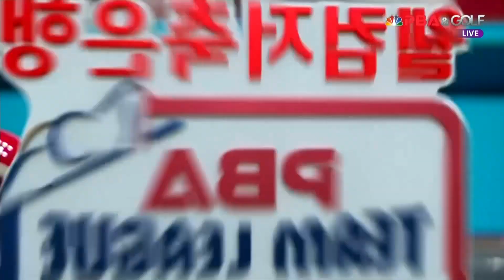환상적인 6연속 득점! 격차를 벌리는 김민아![PBA 팀리그 2R]